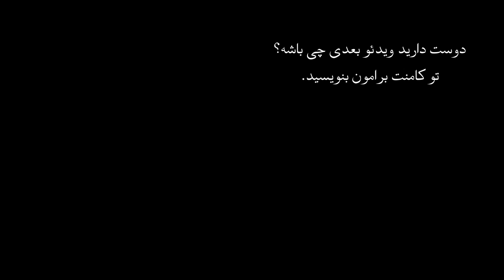اپیزود سی و یکم پرونده های جنایی - در جستجوی تارا کالیکو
تارا کالیکو دختر نوزده ساله که در سال 1988 زمانی که برای دوچرخه سواری رفته بود ناپدید شد و این اپیزود به حوادث و اتفاقات این موضوع میپردازد